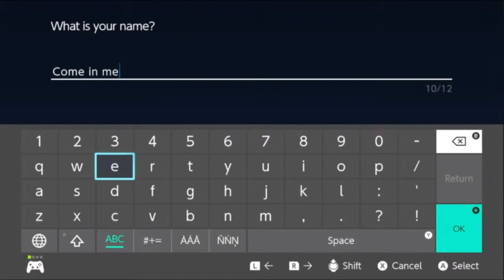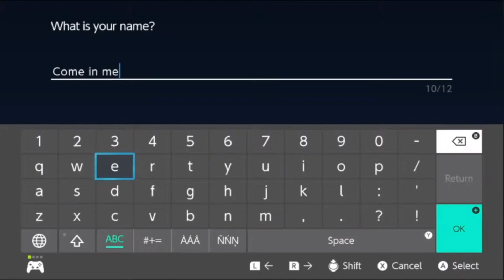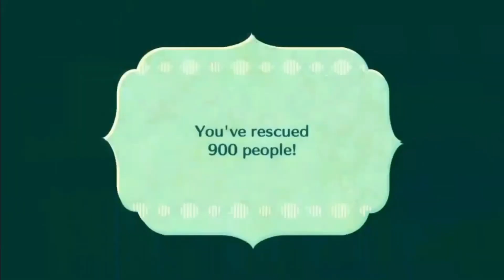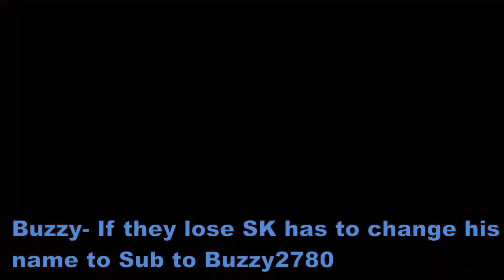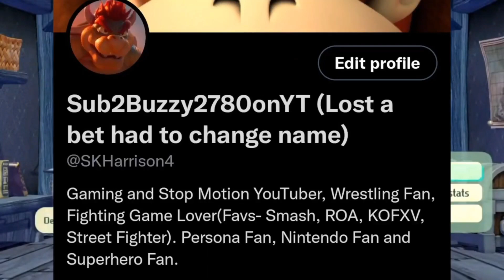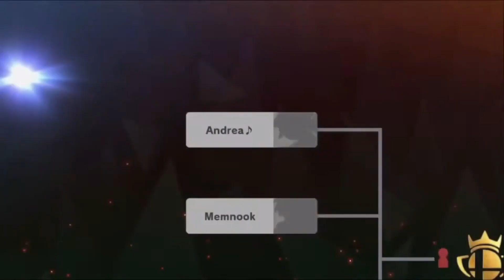SK Harrison Best of 2022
2022 is coming to an end, but before it comes to a close, lets look at all of the best moments from the SK Harrison channel. Here is SK Harrison's best of 2022

Roblox Group- SK Team Fan Group

Make sure to get the SK Harrison Shirt, SK Team Show Shirt, or the Avengers vs SK Team Shirt in Roblox